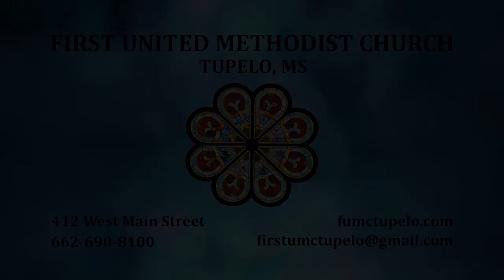The Invitation, Jan.30th, 2022